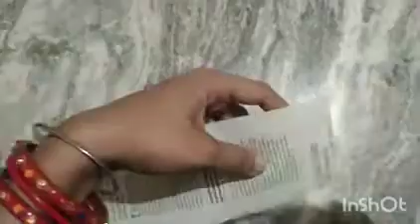How to make a beautiful wall hanging from surgical mask$$$